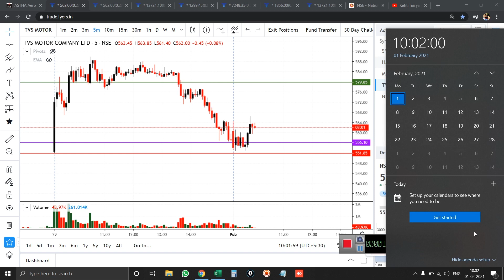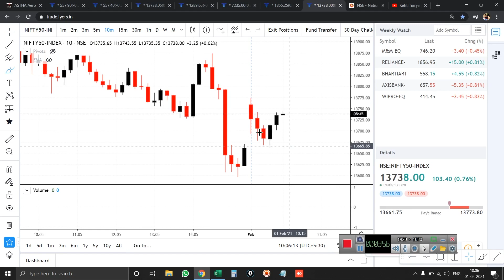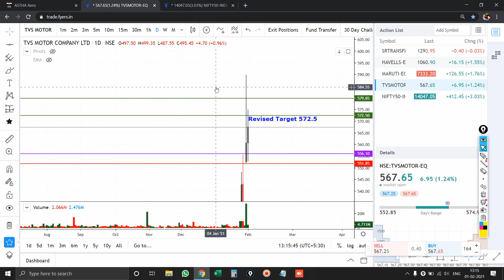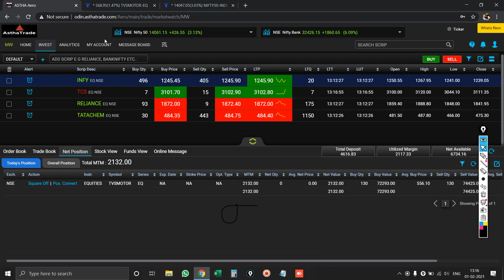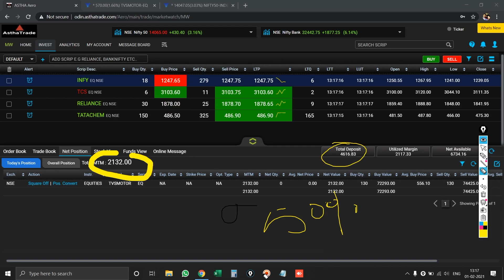Live Trading on Budget Day_Risk Reward Ratio 1:4 _ 01.02.2021